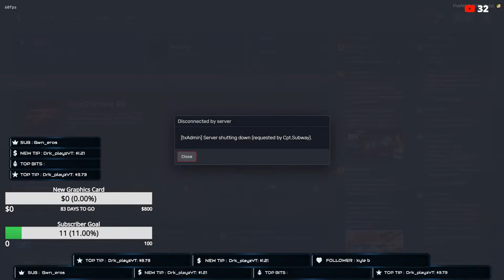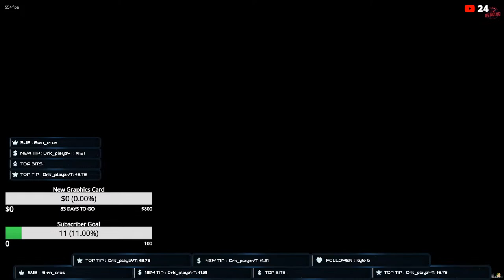Making Cash And Doing Crime Redline | GTA 5 RP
"WARNING: This video may potentially trigger for people with photosensitive epilepsy.